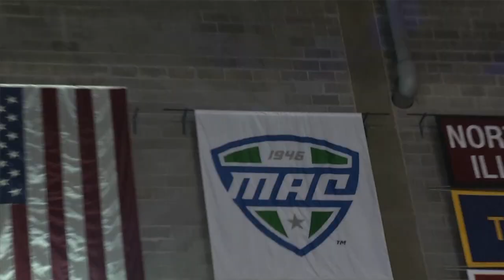UB Men's Basketball Recap vs. Central Michigan